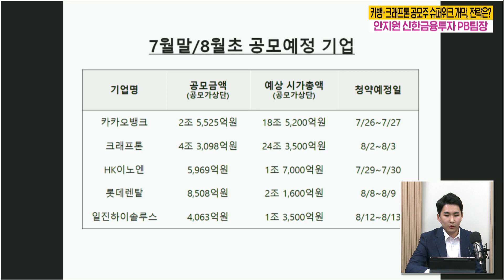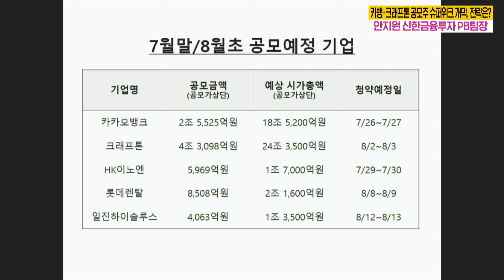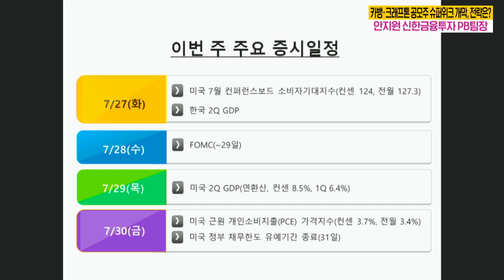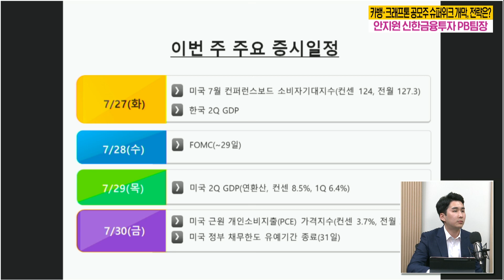중국증시 급락을 어떻게 봐야 하나? 공모주 슈퍼위크 전략은? [안지원 신한금융투자 PB팀장]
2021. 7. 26. 인포맥스라이브 1부
안지원 신한금융투자 PB팀장